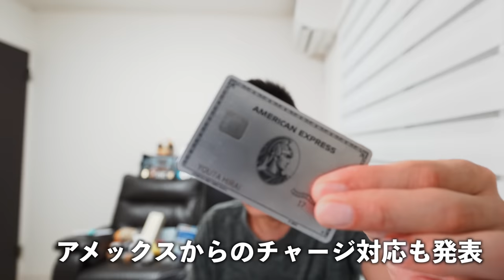【速報】アメックスからプリペイドカードKYASHチャージ可能へ!!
アメックスからプリペイドカードKYASHチャージが2022年7月5日よりできるようになりますので解説していきたいと思います。

番号　00059449

🎥使用機材